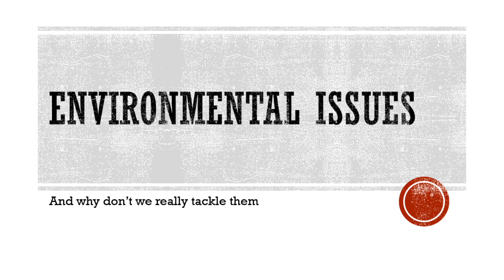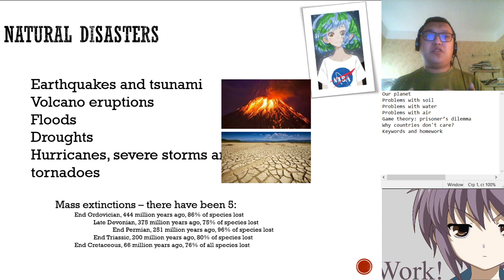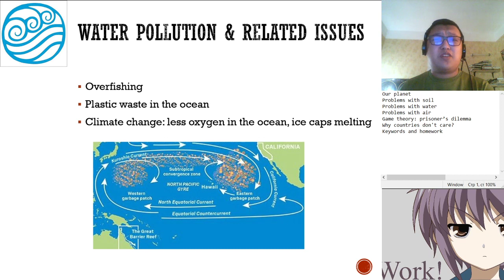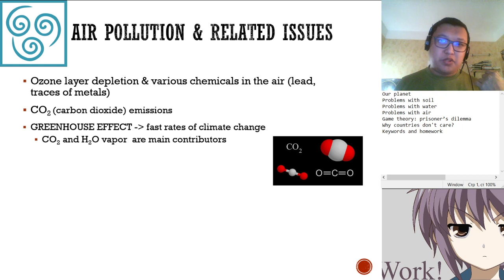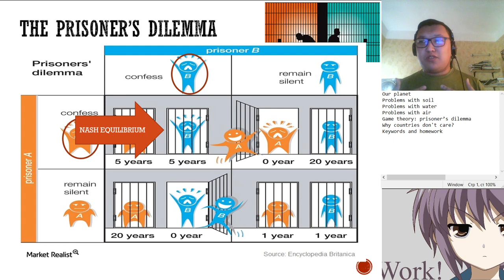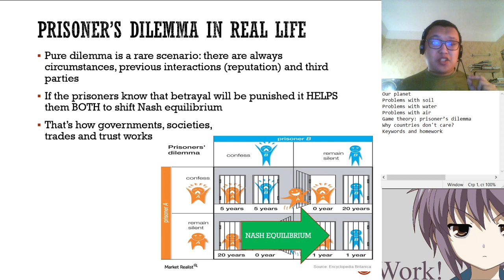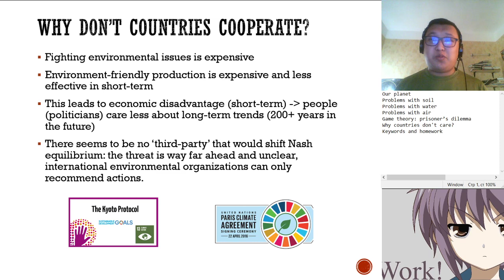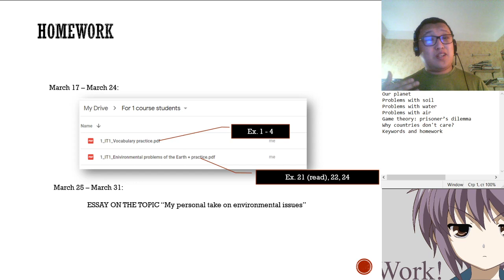Environmental issues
Video for 1st year students of mine It discusses environmental issues in general (basically just stating them). I also try to explain why countries and governments don't act decisively on this matter - and the explanation involves some basic game theory!